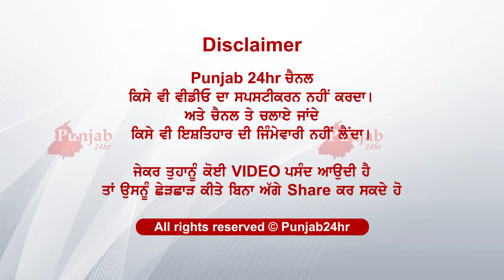ਸੁਣੋ ਦਰਦ ਭਰੀ ਦਾਸਤਾਨ...ਕਿਵੇਂ ਖੜਦੇ ਬਣ ਪੱਥਰ